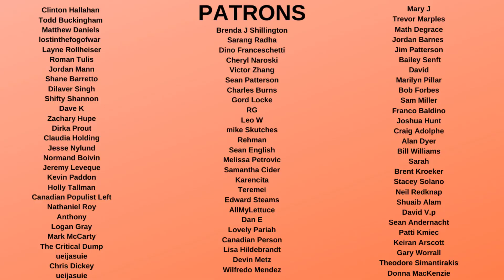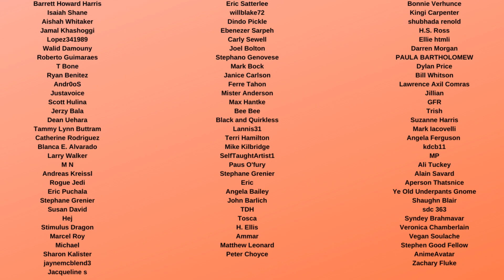Biden Speech causes Fox News TOTAL MELTDOWN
President Joe Biden's primetime address led Fox News Sean Hannity, Tucker Carlson, Kayleigh McEnany and others LOSE IT because it wasn't unhinged, and there was nothing wrong with it. Biden gave a decent speech and promised vaccines by 1 May 2021. Fox News has nothing on Biden, and it is eating them up inside.